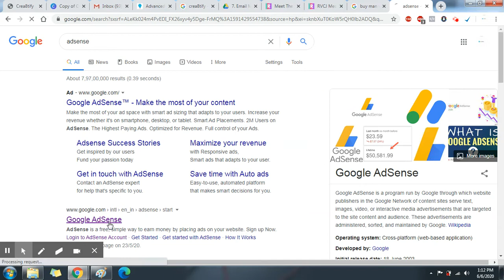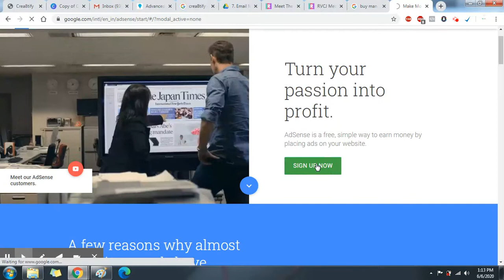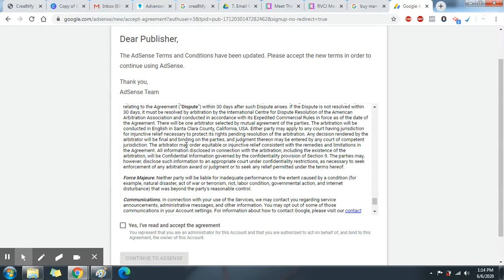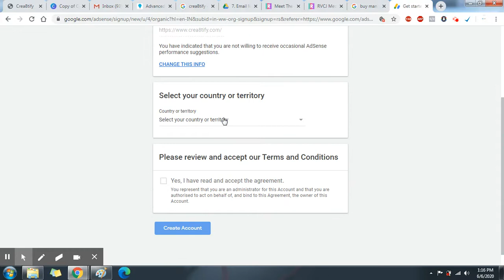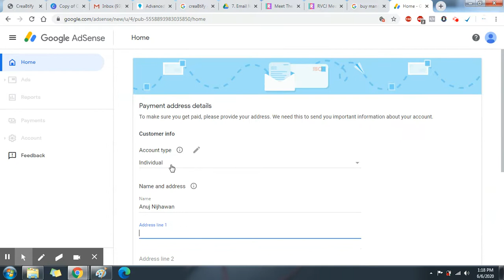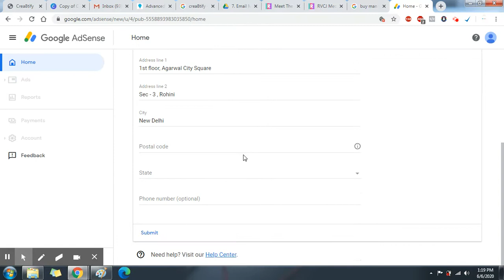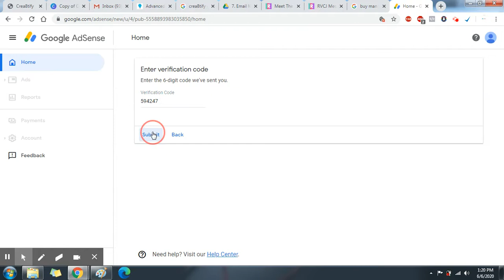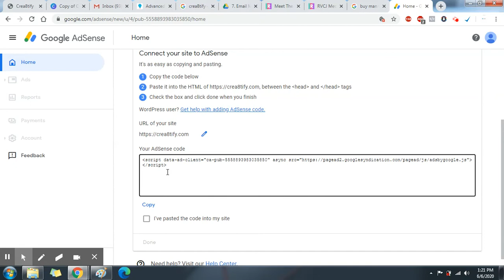How To Create Google AdSense Account In 2021Full Tutorial In Hindi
We are sharing basic digital marketing tutorial video free of cost so that you no need to by any agency plan .

We are also provide domain ,hosting , web designing with very pocket friendly. If you a beginar youtube or blogger want to start then etutors help you to kick your start up.